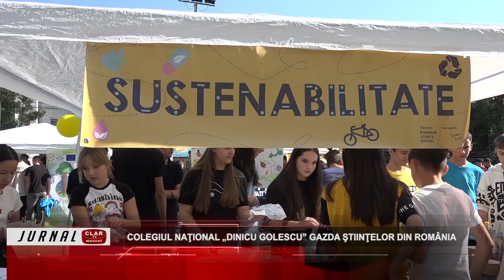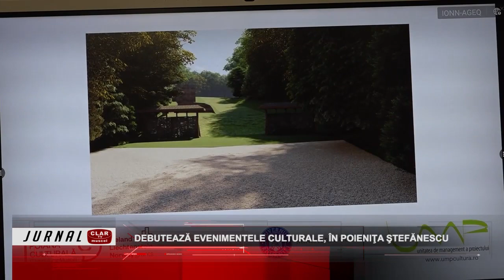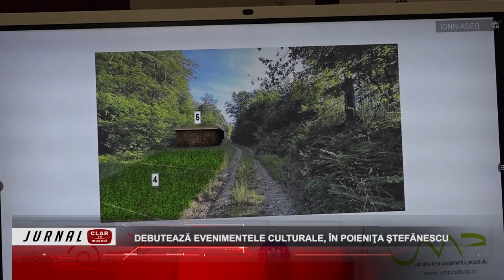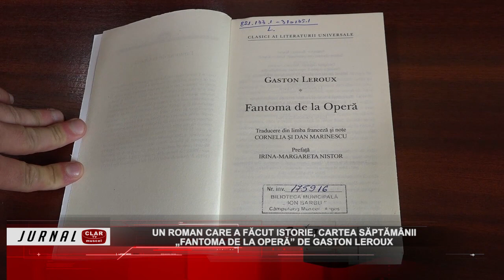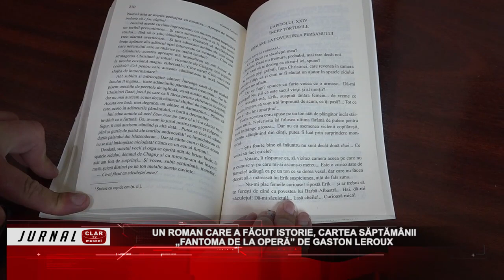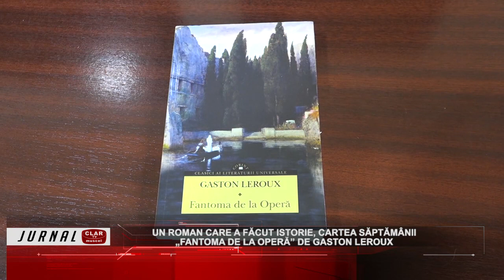Jurnal Clar TV ( 14 09 2023 )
Scurtă descriere:

A început şi noul sezon de Liga a V-a, în Argeş
Colegiul Naţional „Dinicu Golescu” gazda ştiinţelor din România
Debutează evenimentele culturale, în Poieniţa Ştefănescu
Un roman care a făcut istorie, cartea săptămânii
Înălţarea Sfintei Cruci, sărbătoarea ortodocşilor
A început montarea băncilor pe Bulevardul Pardon
Schumacher a prefaţat meciul cu Csicksereda